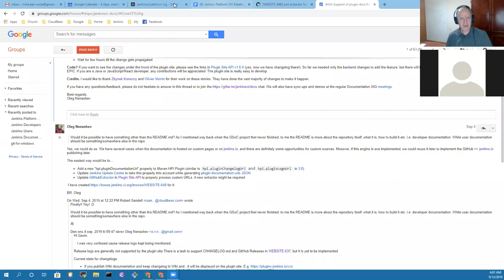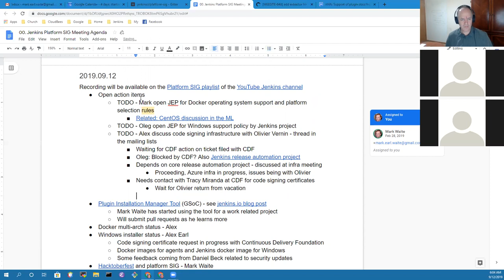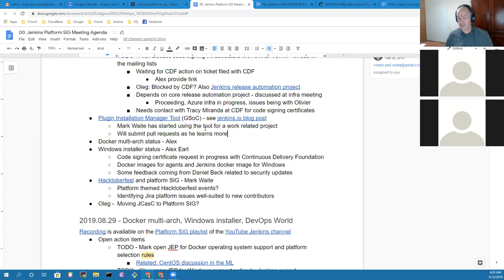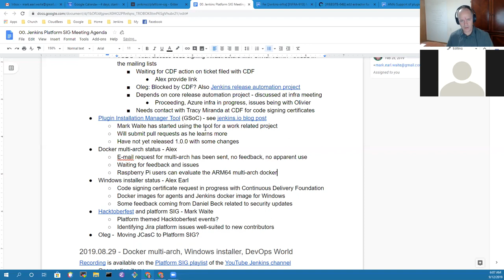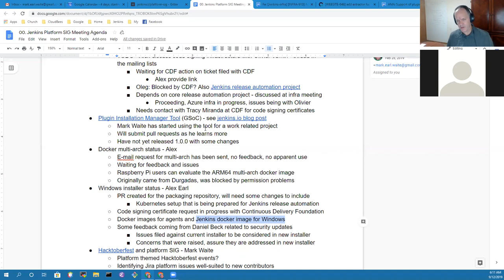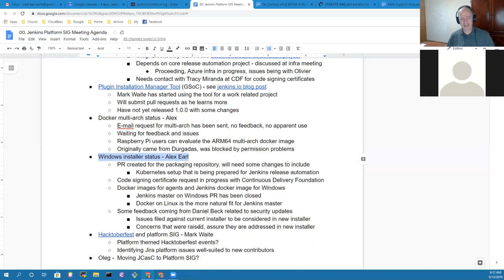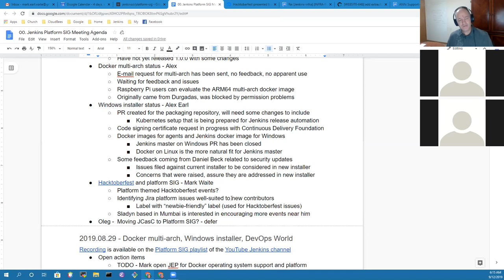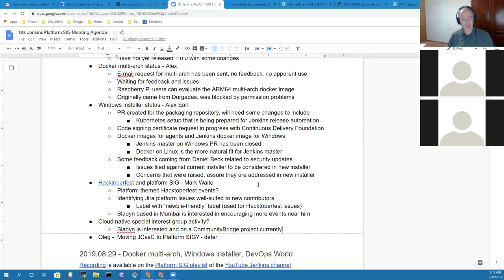Platform SIG 2019 09 12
Jenkins platform special interest group Sep 12, 2019 including plugin install manager, docker multi-arch, Hacktoberfest, and Windows installer